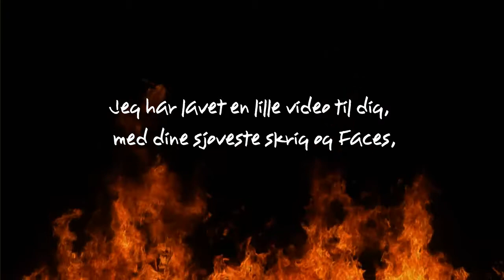Til Mikkel BP - CoolageBrothers [FanMail]